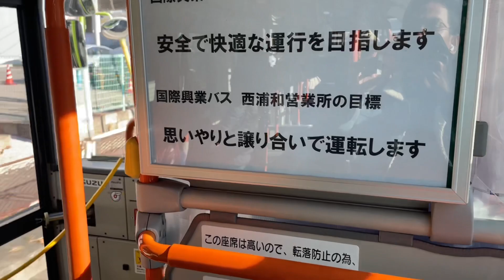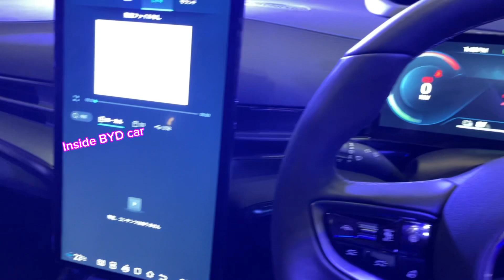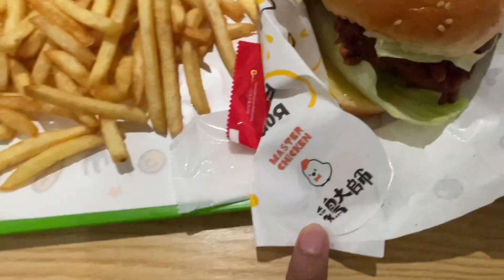TOKYO AUTO SALON 2024 VLOG🏎️💨🤯 |13 JAN 2024